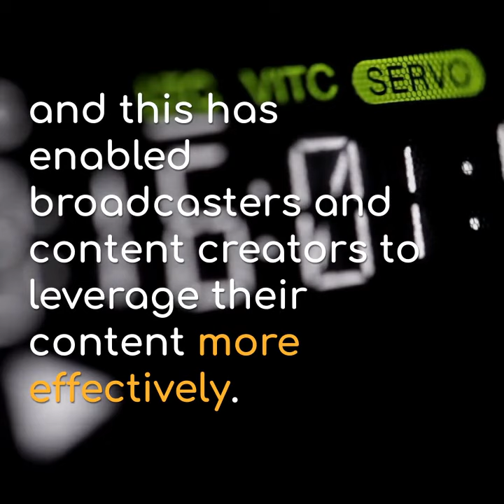Is the Era of screen TV over India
Does screen TV still have a market in India